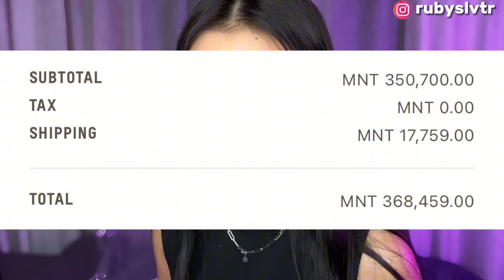urigu erhlulj hussen ymiig n avch ugdug bichleg 🤭🥰🥰